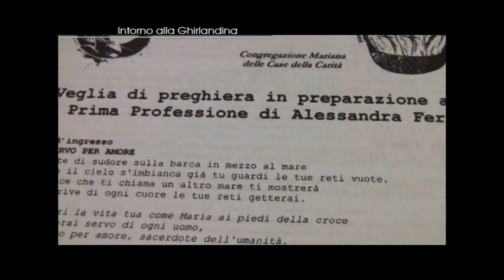Veglia preghiera suor Alessandra_14/10/10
Veglia di preghiera per la modenese Alessandra Ferri, che il 15 ottobre ha preso i voti ed è diventata Suora della Carità. Ai microfoni di Intorno alla Ghirlandina, trasmissione televisiva della diocesi di Modena-Nonantola, suor Alessandra e Luigi, ospita della Casa della Carità di Cognento.